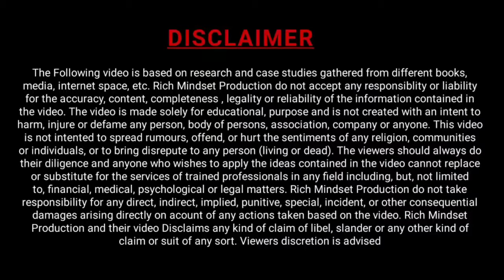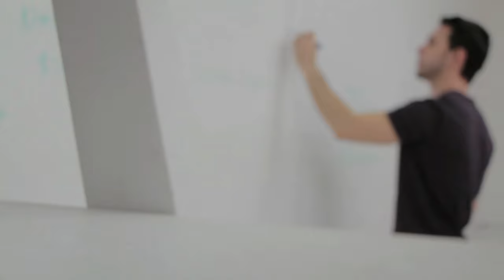एक अनपढ़ आदमी की मजेदार कहानी | Sonu Sharma Motivational Story Best Motivational speech Hindi Video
एक अनपढ़ आदमी की मजेदार कहानी |  Sonu Sharma Motivational Story Best Motivational speech Hindi Video Rich Mindset
एक अनपढ़ आदमी की मजेदार कहानी by Sonu Sharma |Motivational Story | Sonu Sharma Motivational speech

Special Thanks To Sonu Sharma sir🙏🙏

I have created it with my full zeal. It means a lot to us.

sonu sharma
sonu sharma buddy
sonu sharma tik tok video
sonu sharma vestige
sonu sharma new video 2020